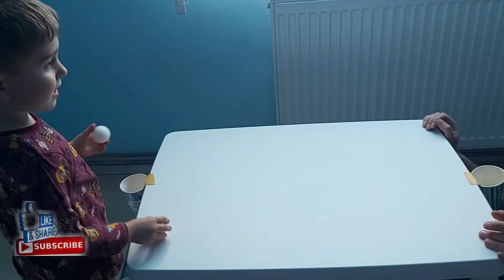Tati VS David/Joaca cu mingiutele/Play with balls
David si tati se joaca cu mingiutele.